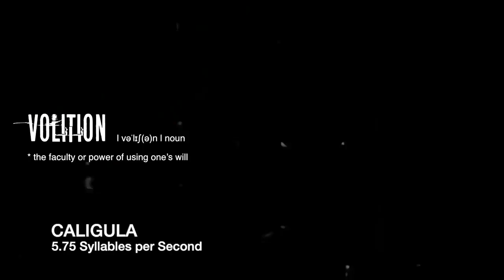FASTEST SOSMULA Verses Mix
Fastest Sosmula verses in order